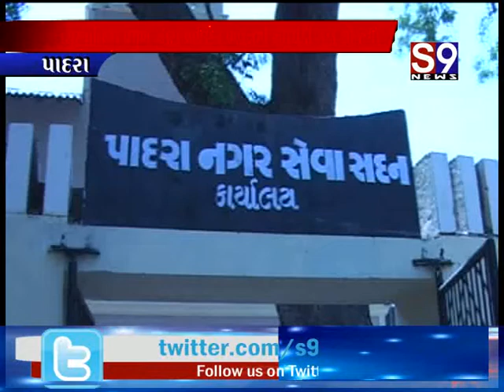પાદરા : નગરપાલિકા પ્રમુખ દ્વારા પાલિકા ભવનમાં નવચંડી યજ્ઞ યોજાયો